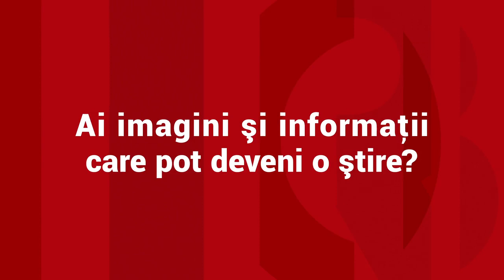Avem cele mai scumpe roşii din toată Europa